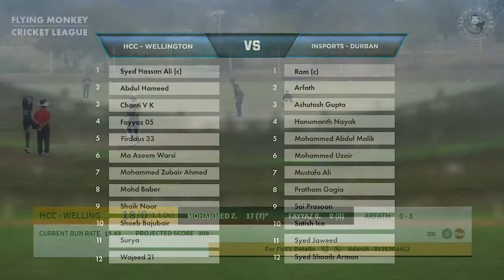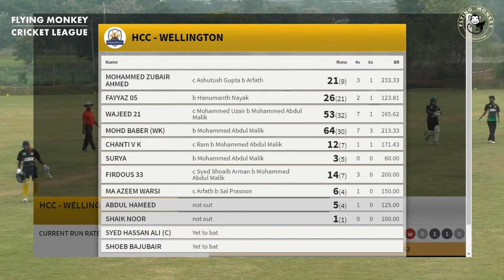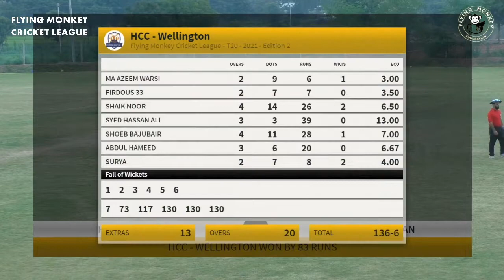HCC - Wellington Vs Insports CA - Durban | FMCL T20 E2 | Highlights | 30-10-2021